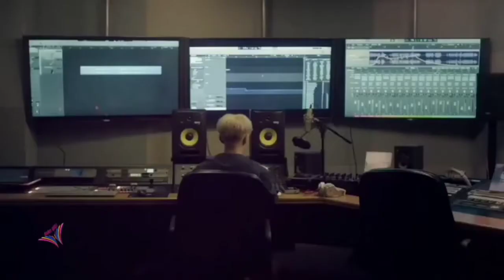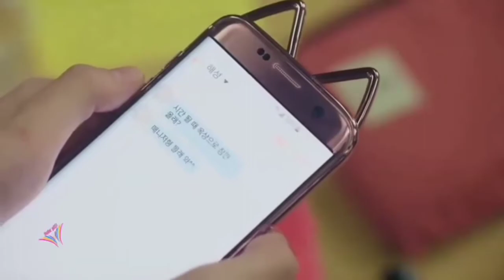Korean mix new Nepali song 2021/chaidaina sunaiko darsbar timi binako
💽🎵song credits

Singer:Promod Kharel/Asmita Adhikari

Lyrics :Kshitiz Sapkota

Music/mix/matered:Deepakraj Biswakarma

Arrange:Pushkar Sunuwar

Studio:Audiolab

▶️new Korean drama mix love story 💗 Koren love story Nepali💗wallian💗 Korean drama▶️

IMPORTANT NOTICE

if you are the artists or the owner of the song and don't want my video published, please contact us under comment, and I will remove it directly from my channel. thank you 🙏

thanks for the watching this video hope you like it and don't forget to subscribe my channel and share this video with your friends and press the bell icon for the latestuupdatesa